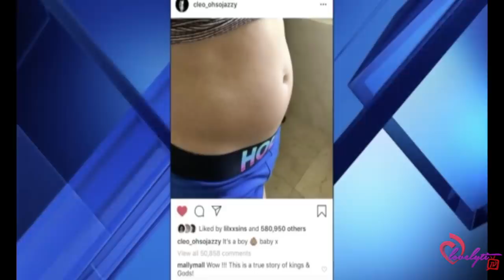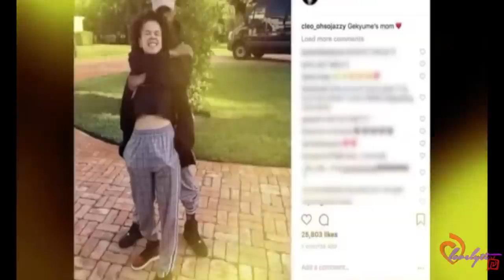XXXTentacion's baby's mother Jenesis does her first news interview about baby Gekyume😍